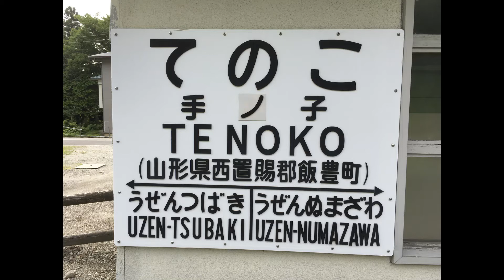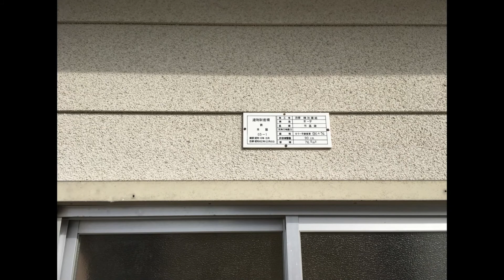JR東日本 米坂線 手ノ子駅 山形県西置賜郡飯豊町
山形県西置賜郡飯豊町大字手ノ子にある、
JR東日本　米坂線の無人駅　手ノ子駅。

個人的には【てのこ】の文字が可愛くて印象に残った。

開業は昭和6年　1931年。

駅前にはスペースがあって、
駐車するスペースがあるのがありがたい。
国道113号線からの道も狭くないから、
行き易い駅だと思う。